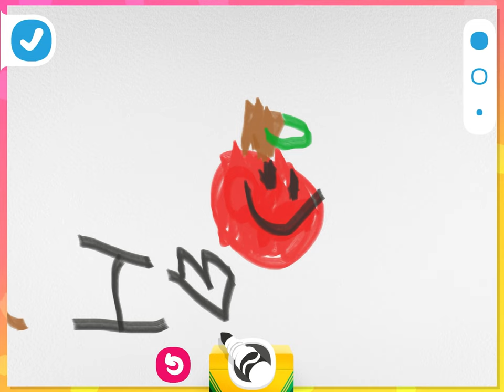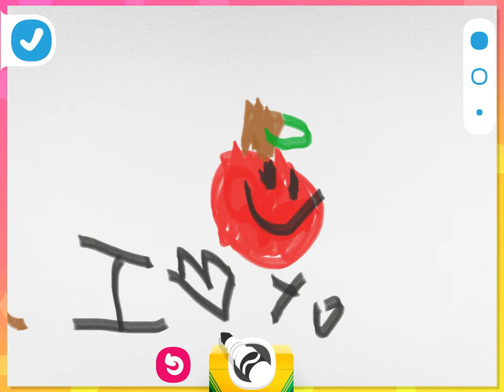Creative Crayon Canvas: Crayola Create & Play Draw & Learn Adventure | Crayola Color Change Markers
Welcome to our vibrant art studio where imagination runs free with Crayola Create & Play's Draw & Learn game! 🌟👨‍🎨 In this video, watch as little hands craft colorful masterpieces, using virtual crayons that bring the magic of Crayola into the digital world. Perfect for kiddos who love to draw and color, our session is brimming with crayon fun and learning moments.

Your young artists will get a glimpse of how to blend, shade, and create with an assortment of Crayola crayons, markers, and pencils, mirroring the joy of real-life coloring. We delve into the hues of Crayola Colors of the World, craft with signature colored pencils, and even experiment with color change markers! It's a delightful way to encourage your child's artistic growth and fine motor skills, all while having a blast.